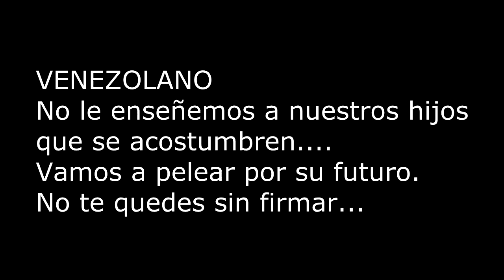Comprando gas en Venezuela (pennyvlogs)